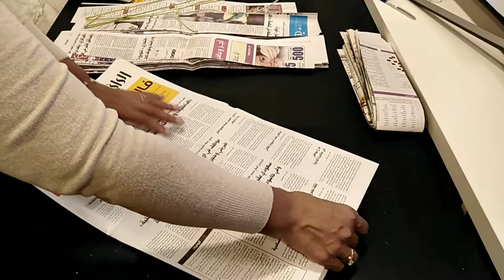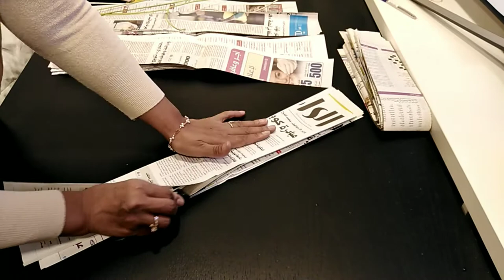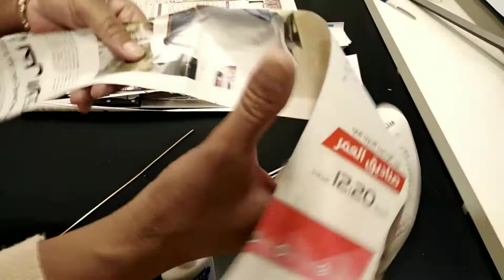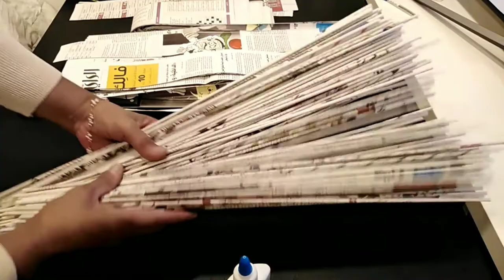DIY Newspaper Tubes - Simple and easy way to cut, roll and paint Newspaper Tubes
Weaving paper tubes
Newspaper rolls
Paper tubes for weaving
How to make newspaper tubes
Easy way to make paper tubes
rolling newspaper tubes for weaving
painting newspaper tubes
painting paper tubes
how to paint paper tubes
how to paint newspaper tubes
Materials Used: Old Newspaper, Glossy Acryllic Paint, Wood Glue (PVA Glue or School Glue - Optional) 2mm knitting hook or a cloth hanger.